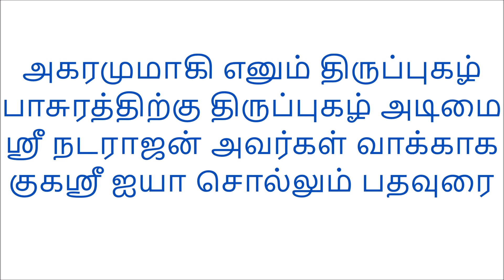அகரமுமாகி எனும் திருப்புகழ் பாசுரத்திற்கு ஸ்ரீ நடராஜன் அவர்கள் வாக்காக குகஸ்ரீ ஐயா சொல்லும் பதவுரை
இது ஓர் அற்புதமான காணொளி. இதில் ஸ்ரீ நடராஜன் சார் "அகரமுமாகி" எனும் சோலைமலை திருப்புகழுக்கு குகஸ்ரீ ஐயாவின் பதவுரையை சீடர்களுக்கு போதிக்கிறார். அதில் வரும் மயில் நடமிடும் ஒலிக் குறிப்பான
"செககண சேகு தகுதிமி தொதி திமி என ஆடும் மயிலோனே" எனும் அடிக்கு பொருள் சொல்கிறார்.
செக கண = (ஆதாரமின்றி அந்தரத்தில் சிழலும்) உலகத் திகுதிகள்,
சேகு = (இடிபடாத) வைரம் போல,
தகு = (ஒன்றுடன் ஒன்று மோதாமல்) தகுதியதாய்,
திமி = சுழன்று ஒலிக்க,
தோது = பொருத்தமாக அமைவு செய்த,
இ திமி என = அன்புக் கடலே என ஒலி எழ,
ஆடு மயிலோனே = இன்ப நிர்த்தம் செய்யும் ( சுத்த மாயை எனும் ) மயில் மேல் வருபவனே
இந்த வீடியோவில் மாபெரும் ( குகஸ்ரீ ஐயாவின் முத்திரைச் சொல் இது) மூன்று சக்திகளை உணர முடிகிறது
1. கதிர்காமக்கந்தன்+ நமது குருஜி+நமது மணி சார்
2. கதிர்காமக்கந்தன்+ குகஸ்ரீ ஐயா+ நமது ஸ்ரீநடராஜன் சார்
3.கதிர்காமம் + அன்றைய சோலைமலை + இன்றைய சோலை மலை (குகஸ்ரீ ஐயா அவர்கள்  நடராஜன் சாருக்கு இப்பாடலின் பொருள் சொன்ன போது, 1957ல், சோலை மலையில் கோவில் இல்லை, .
 பி.டி ராஜன் அவர்கள் முயற்சியால் பின்னர் தான் இன்று நாம் தரிசிக்கும் சோலை வந்தது என விரிவுரையில் சொல்லுகிறார்).
இவ்வாறு பல அதிசயங்களை குகஸ்ரீ ஐயாவும் நமது நடராஜன் சாரும் சேர்ந்து , "சொலற்கரிய திருப்புகழ் விரிவுரை" புத்தகத்தில் விளக்கி இருக்கிறார்கள். அன்பர்களிடம் இருக்க வேண்டிய பொக்கிஷம் இந்த புத்தகம். அதை முருகன் அருளி இருக்கிறான்